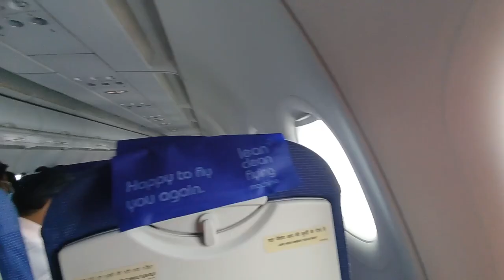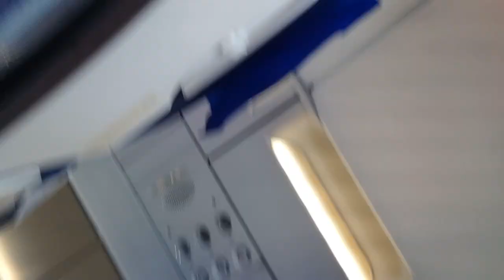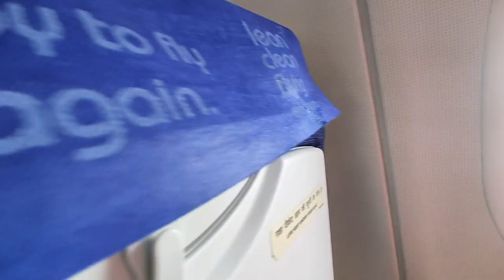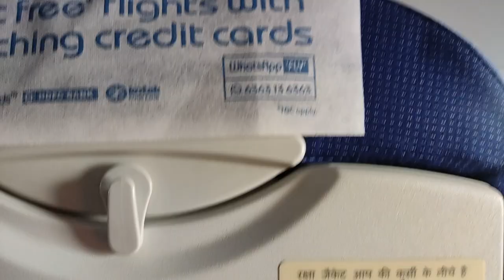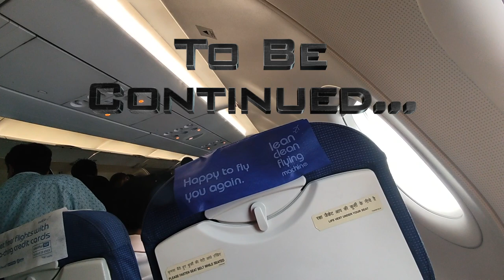Beautiful View From Airplane Window 😍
TOOLS OF THE TRADE:
⌨️ My Keyboard - Circle C-23 Performer Keyboard (Black)
🖱️ My Mouse - Dell MS116 Optical Mouse
🎧 My favorite headphone - Skullcandy Uproar Wireless On-Ear Headphone (Black)
⌚ My Smart Watch - Amazfit Bip S Smart Watch (Carbon Black)
🎒 My favorite laptop backpack - Gods Ghost 22 Litre Anti-Theft 15.6 inch (Premium Smooth)
💻 My favorite laptop (Windows) - Dell XPS 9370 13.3-inch FHD Display Thin & Light Laptop, Gold
💻 My favorite laptop (Mac) - Apple MacBook Pro (16-inch, 16GB RAM, 512GB Storage, 2.6GHz 9th Gen Intel Core i7), Space Grey
🗜️ Tripod I Use - Photron Stedy Pro 560V Video Tripod